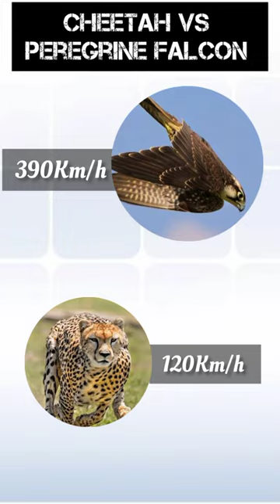चीता या फाल्कन कौन ज्यादा तेज ?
Peregrine falcons are the fastest creatures on the planet, reaching speeds of over 390 kph (242 mph) as they dive to catch their prey. They are also one of the most adaptable and can thrive in urban areas surrounded by humans. However, peregrine falcons have a history of persecution, which has pushed them to the very edge of extinction before now though they are currently listed as least concern on the IUCN Red List of Threatened Species.